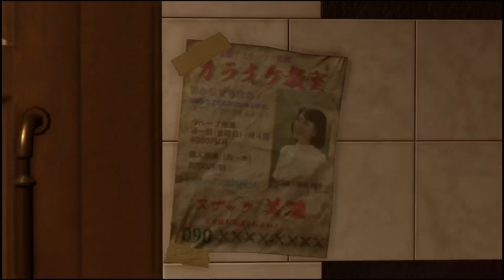Yakuza Kiwami 2 Part 12